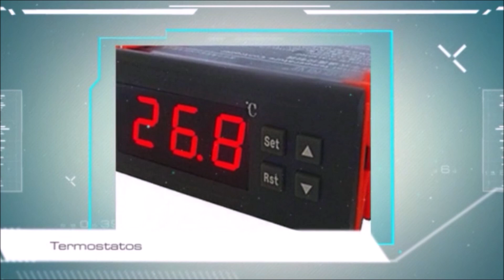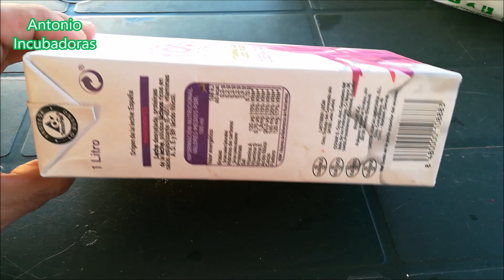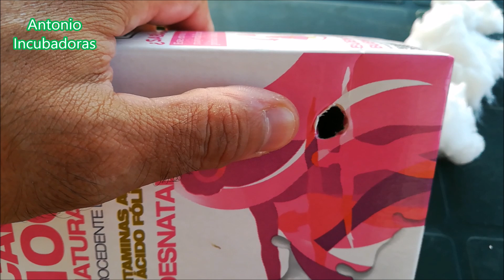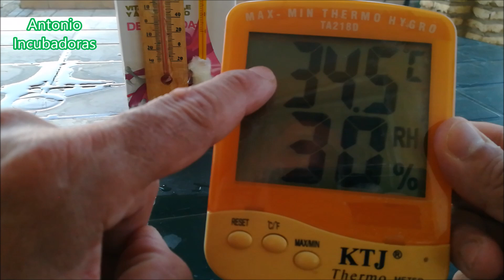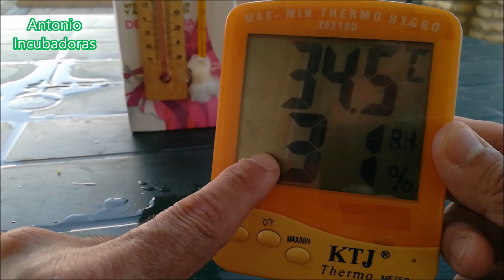Cómo hacer MEDIDOR DE HUMEDAD casero.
Muchos de vosotros no sabéis cómo medir la humedad relativa ya que no disponéis de higrómetro para vuestra incubadora de huevos casera y es un parámetro de incubación muy importante. Vamos a ver cómo se hace un medidor de humedad o higrómetro casero.